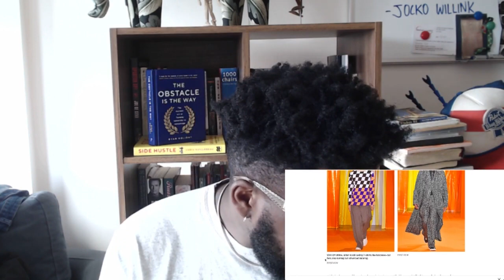The Oral History of Virgil Abloh - GQ Style